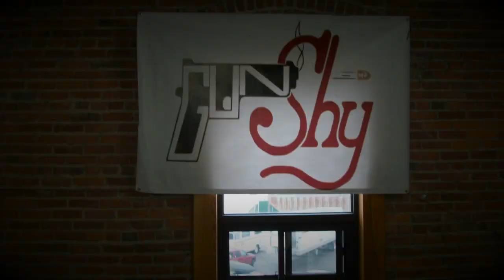Gunshy - The Band - Music Documentary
The full 56 minute music documentary on the band 'Gunshy", featuring band member discussions, how they met and some of their best stories.  Includes a full complement of their songs and performances.  Also includes an exclusive interview with lead singer Rachel McCaughey.  Filmed at the Asher Building in Cheyenne, Wyoming.